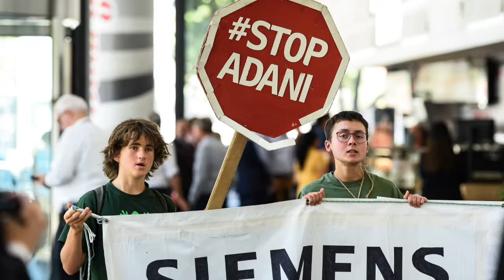Who are we?